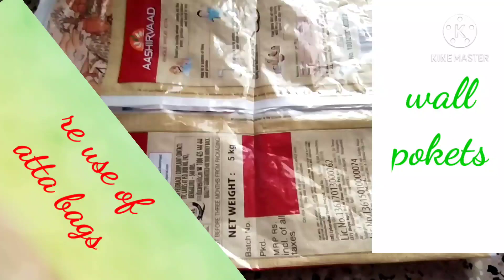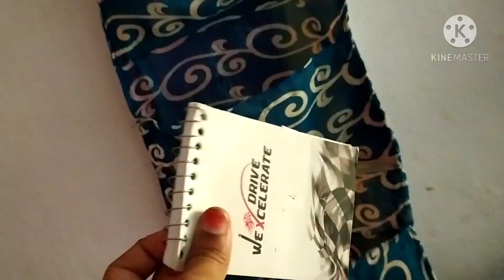best out of waste" ATTA BAGS"re use ideas..